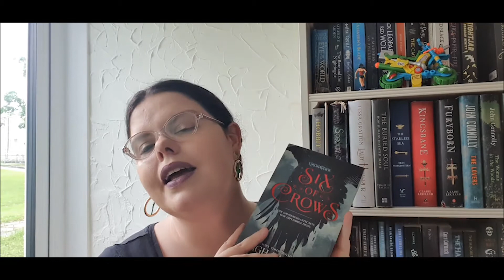Series I Need To Finish (Witchlands, Kitty Norville and more)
Series that I need to actually pull my finger out and finish.  Let me know if you think there are any you think I should read first!

Amazon Wishlist